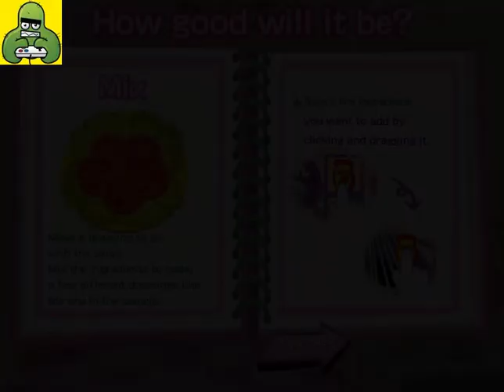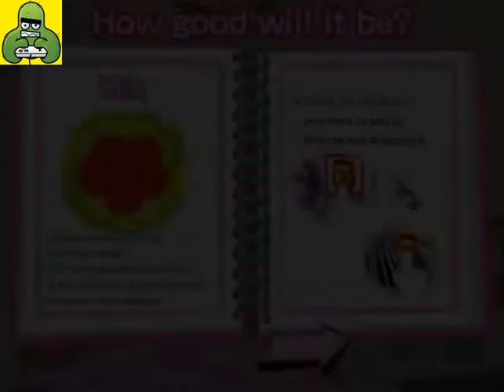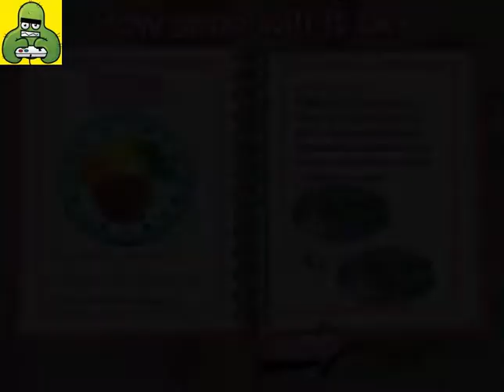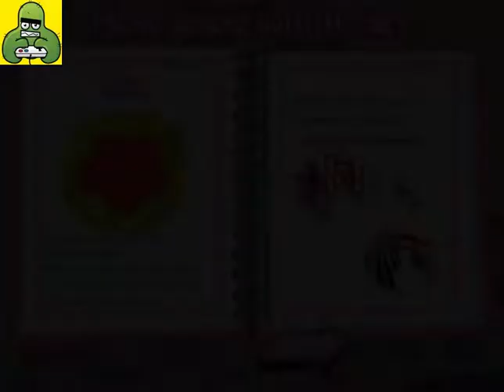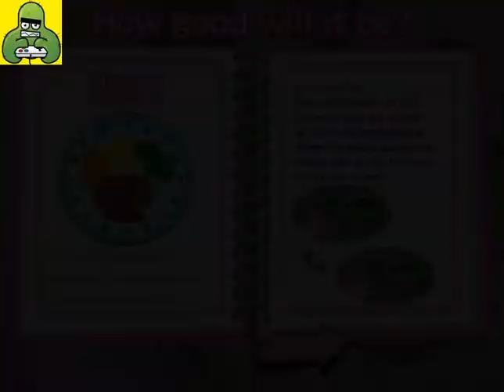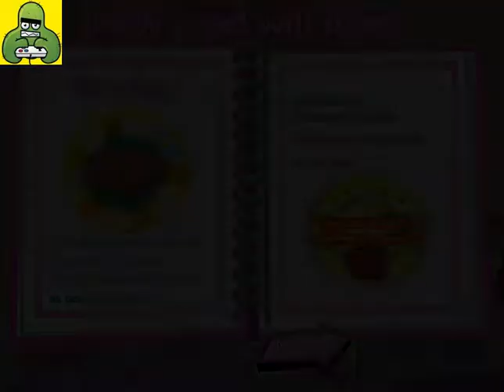Minnie's Dinner Party! Episode 1 Gameplay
Now is your chance to spend great moments together with Minnie Mouse and her friends, while playing this entertaining Minnie’s Dinner Party game! Everyone is going to be there for the delicious meals that Minnie wants to prepare, so for everything to be just perfect, make sure you are helping Minnie setting everything up.

You need to help Minnie prepare some meals, and you can do it during some sets of mini-games. You will find the instructions on how to cook every meal once you start doing it. If you complete the games successfully, your guests will be happy, and they will love your food. After they finish eating, the guests will score your cooking. Try your best to impress every one of them so that you will get a good final score at the end.

Follow the recipes from the Cooking Book
When you open the cooking book, you will find everything you need to know about the specific recipe that you are about to make. For example, you will need to make a dressing for a salad, and you will need to drag the items from the kitchen into a bowl and mix them. To put them into the pot, just drop them there, and the whisk will start mixing the ingredients for you.

Minnie knows that cooking can be tricky sometimes, so be careful because some recipes need more than one ingredient to be done. Try to create as many dressings for your salad as you can in the shortest time. If you collect more than 60 points from your guests, Mickey, Donald, Goofy, Daisy and Pluto, you will go straight to the next round.

Impress the guests with your cooking skills!
For the second level, you will need to cook something else. You will have to prepare some burgers, and for that, you need to flip them at the right time. Keep moving your mouse up and down to keep the burgers at the right temperature and when the gauge is filling up, click to flip them. If you want, you can flip the burgers extra high. This will bring you more points. Try to collect 60 points this time too so you will be able to pass the level. If you do not manage to obtain the right number of points, the game will be over, and you will need to start it all over again.

Minnie would like to share this special evening with you too, and if you help her in the kitchen, you will become one of her closest friends. Cooking can become really fun when you are with good friends and when you are playing with the ingredients. After this game, you will never want to leave the kitchen again.

If you enjoy playing Minnie's Dinner Party, you might be excited to find out that there are 48 more Mickey Mouse games you can try! The most popular is Pillow Fight, and the most recently added is Mickey's Extreme Winter Challenge

Please enjoy the latest game from Kids-Games-Fun!

Please check out the COIN App and make $ and earn prizes just for your data!

Don't have the Honey app yet? Save $ and EARN with the Honey App, get it

0x457fB77F703C94327b062CD293c8AAD9bE8e005e

Looking to buy games?